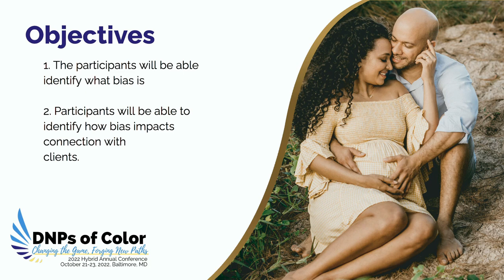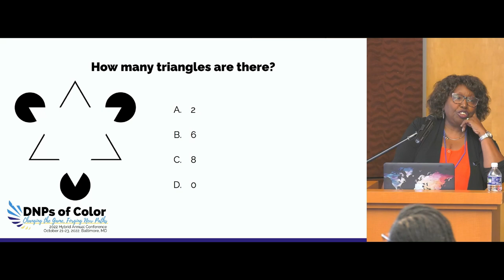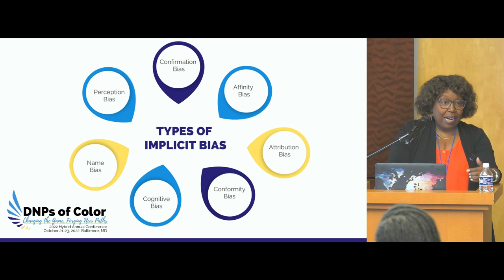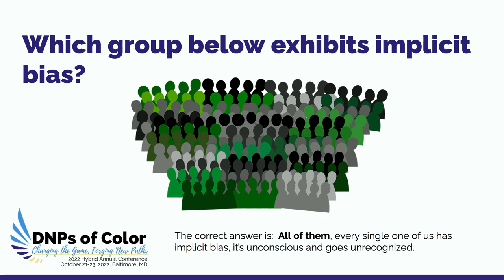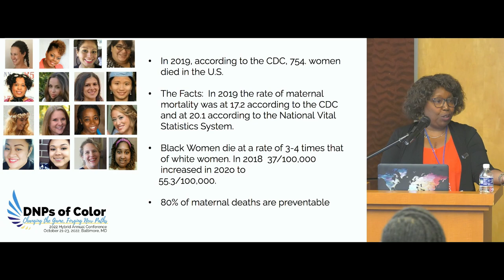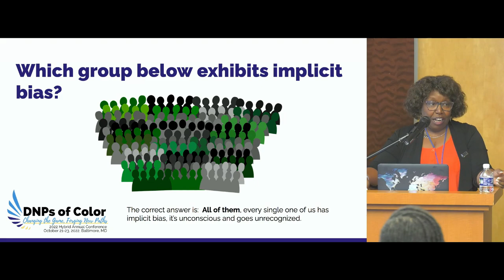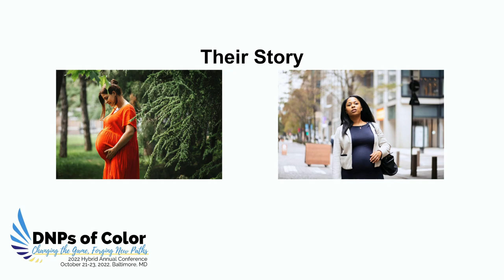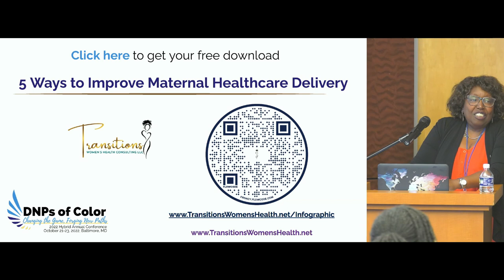RECOGNIZING IMPLICIT BIAS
Dr. Janet Williams